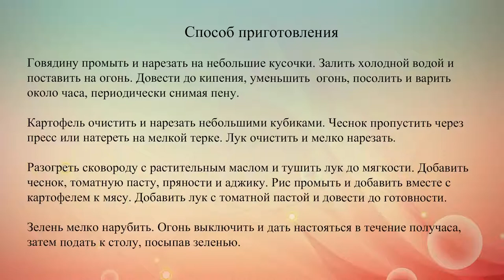Суп харчо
Харчо — знаменитое первое блюдо кавказской кухни. Это густой красный суп на основе мяса и риса.